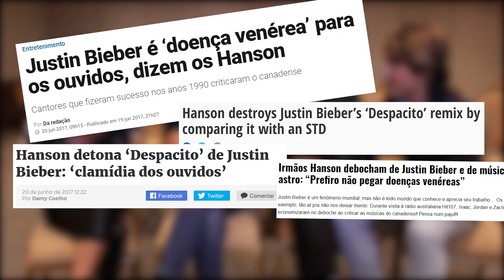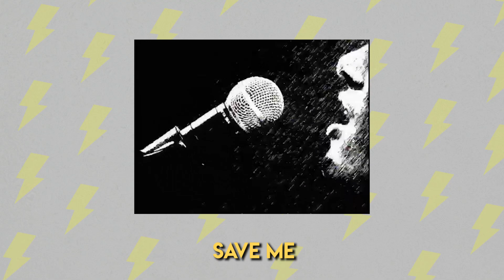ME DECLAREI PRO MEU PRIMEIRO CRUSH ft. HANSON | Foquinha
Quando eu era adolescente, eu era apaixonada por Hanson! 18 anos depois, entrevistei a banda aqui para o canal. Alguém me belisca? Rolou um quiz bem legal pra ver qual dos meninos sabe mais sobre Hanson! Curtiu? Então dá um like aí, parça!